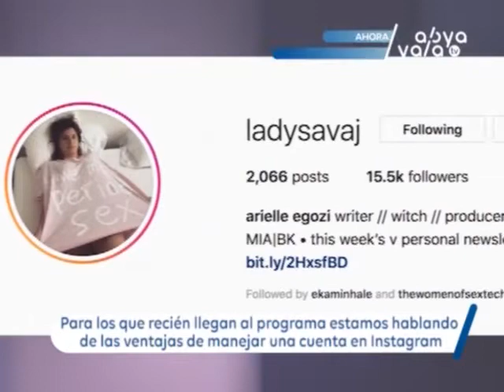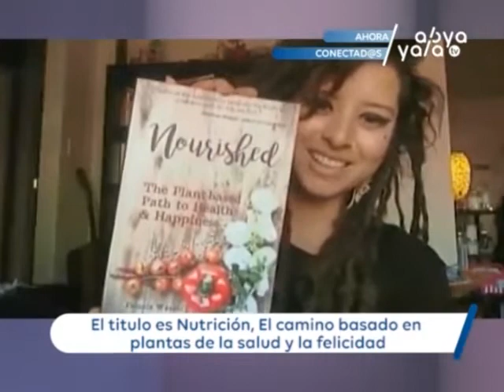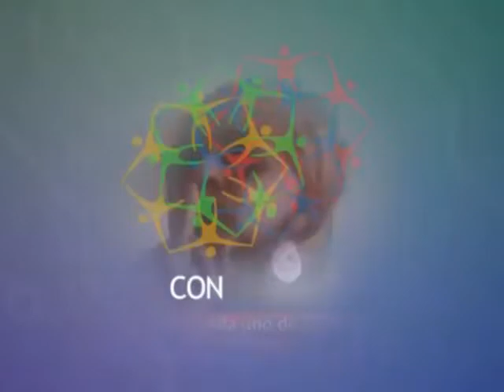Las mejores entrevistas del programa: Conectados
En esta oportunidad te presentamos las mejores entrevistas de estos 6 meses.
"Mi nombre es Fabiana Espinoza y voy a guiarte en este viaje. Hoy vamos a revisar lo mejor de las 26 entrevistas que tuvimos hasta ahora. Sí, han sido 26 maravillosos seres humanos. Entre mis invitados tuve la oportunidad de conocer a increíbles seres humanos que dedican sus vidas a mejorar nuestras experiencias en este mundo, desde diferentes puntos de vista diferentes experiencias y diferentes hábitos, estas personas son activas y efectivas en el trabajo y en sus vidas."

"My name is Fabiana Espinoza and I'm gonna be guiding you on this journey. Today we are going to review the best of the 26 interviews we had so far. Yes, it has been 26 wonderful human beings. Among my guests I had the opportunity to meet amazing human beings that dedicate their lives to improve our experiences in this world coming from different point of views different experiences and different habits these people are active and effective under work and their lives."